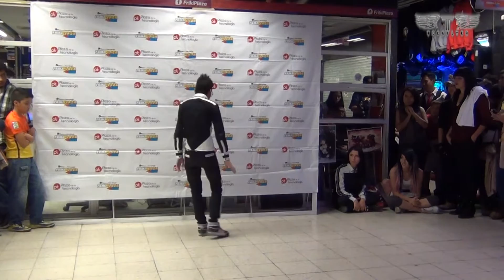Demo de Juez en el StarCon de León, Gto en Plaza de la Tecnologia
Porfavor ve: "Quiero Estar Contigo (Video Lyric) 💜 TeckFlyer X Op The One 🎶🎵🎼"

Heyyyy! ya me había perdido pero ya vengo de regreso con este Demo de Jurado en la competencia de K-Pop llamado StarCon, espero que les guste y COMPARTAN!!!